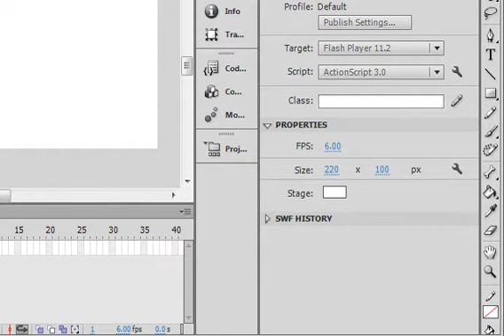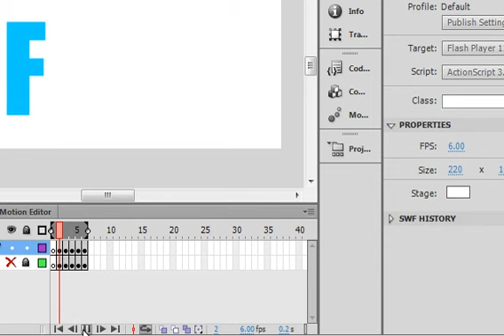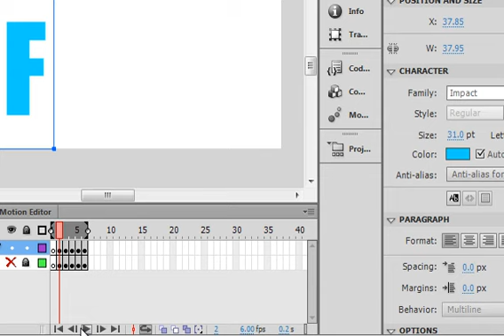Frame by frame